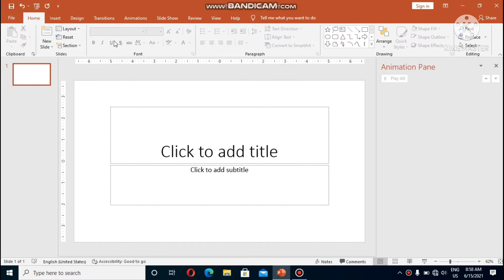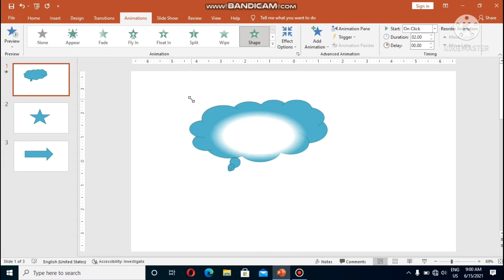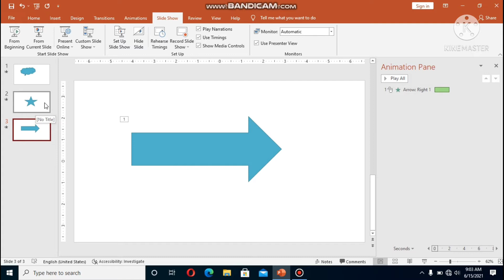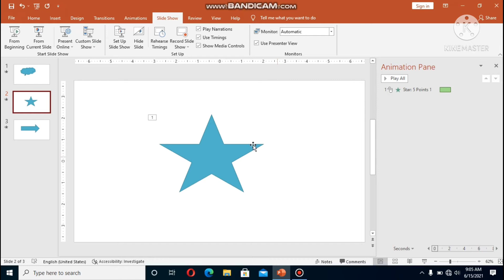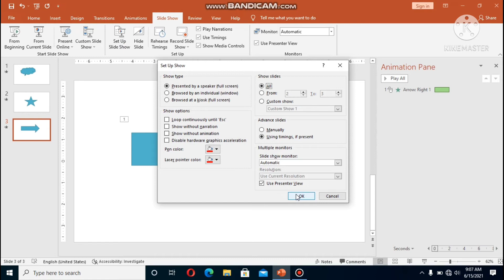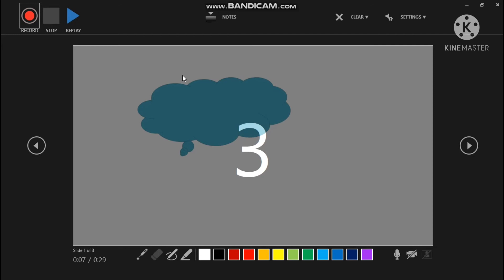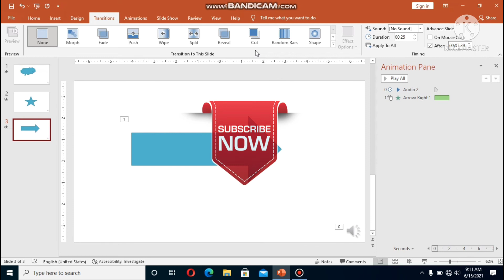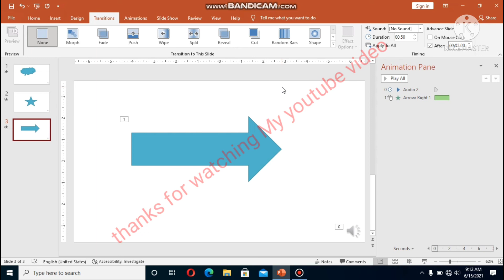Ms PowerPoint parts 15. 2019,2016,2019,2007 about full details slide menus.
MS PowerPoint video ma slide menuko barema full details ma padhxau.
@ankc technical channel@#.